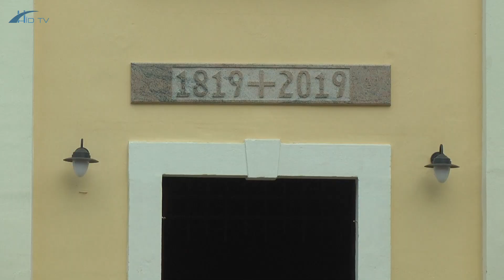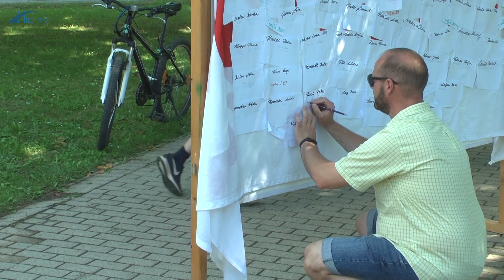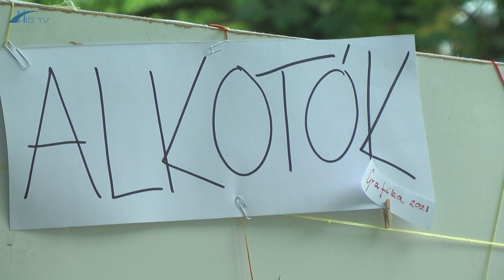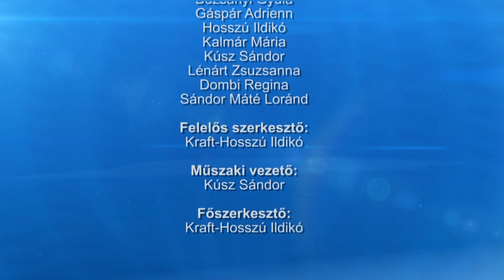Barcsi Krónika 2021. június 14.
A tartalomból:
- Sok helyen csúszik az építőipari anyagok szállítása, csúcsra jár ezekben a hónapokban a legtöbb cég. A Zöld Város Program sok településen emiatt késésben van, de Barcson jól halad a kivitelezés
- Elkészült a viharban eltört corpus utódja, az új keresztet a hétvégén szentelték fel a barcsi római katolikus templom előtt
- Tucatnyi technikával készült alkotások borították be a Hősök terét, alkalmi paravánok, oszlopok hirdették és mutatták meg a grafika tanszakosok idei munkáit a szabadtéri tárlaton
- Hova és mennyit érdemes termeszteni és eladni a cukorrépából? Lehet-e helyettesíteni a hazai cukoripar egyik legnépszerűbb alapanyagát, ha a klímaváltozás miatt túl költséges lenne a területek öntözése? Erre is választ kerestünk a Dráva-Coop Zrt-nél
- Új forrásokra pályázhatnak a környékbeli falvakban működő mikrovállalkozások. A legkisebb foglalkoztatók építésre, webes megjelenésre de gyártási korszerűsítésre is nyerhetnek forrást
- Beköszöntött a vakáció a könyvárba is. Bár hivatalosan nincs vége a tanévnek, Barcson végre vidám nyárköszöntővel fogadhatta meglévő és leendő olvasóit is a könyvtár
- Online gyakorlatok, küzdelem és találkozás nélkül – ezt a szomorú időszakot hagyhatják végre maguk mögött a barcsi judosport legifjabb képviselői. Elkezdődtek az edzések, már a táborok szervezése is zajlik